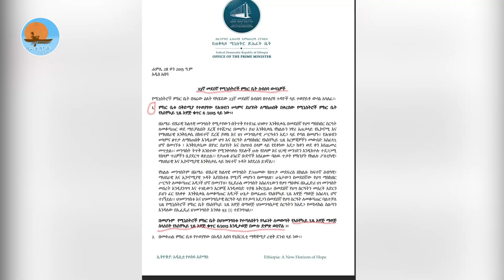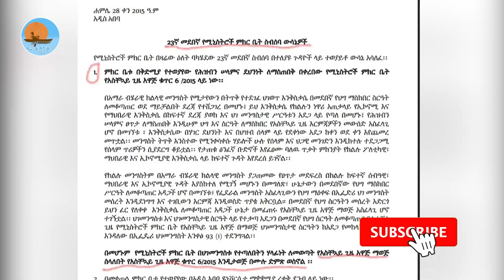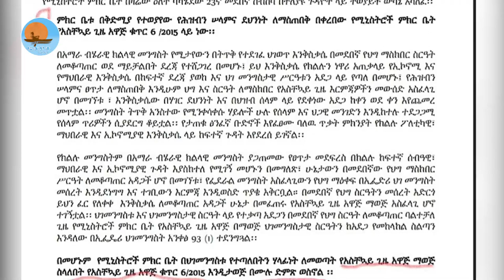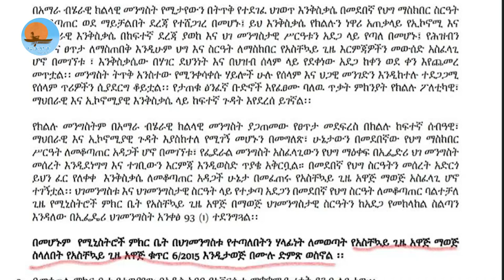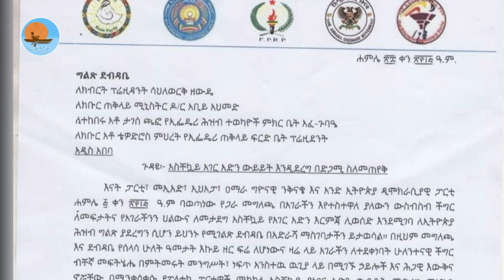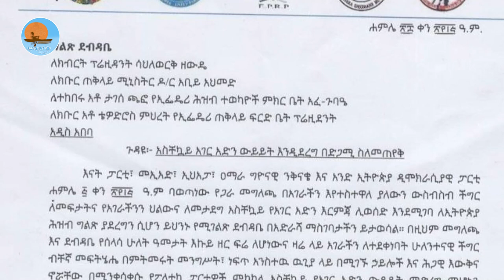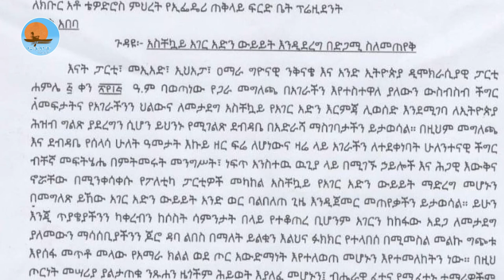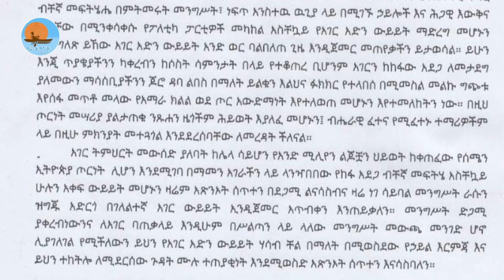አንኳር_መረጃዎች | የዘመነ ካሴ አቅጣጫ | የሲኖዶስ ማሳሰቢያ | አስቸኳይ ጊዜ አዋጅ | የፓርቲዎች አቤቱታ | ሐምሌ28 ኖትያት_ሚዲያ_notiat_media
ኖትያት_ሚዲያ
በሕብረት_እንቁም
ሐምሌ28/2015 ዓ.ም